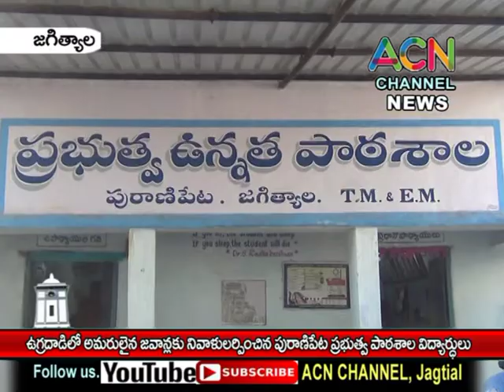జగిత్యాల : జమ్మూ లోఉగ్రదాడి లోఅమరులైన జవాన్లకు పురాణిపేట ప్రభుత్వ పాఠశాల విద్యార్థుల నివాళులు